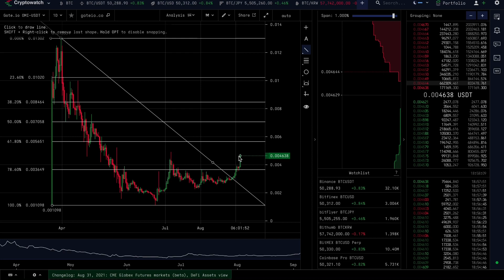ECOMI (OMI)- This is your VERY VERY last chance to buy! (LOL)